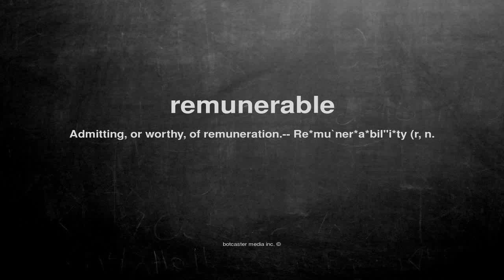What does remunerable mean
What does remunerable mean in English?